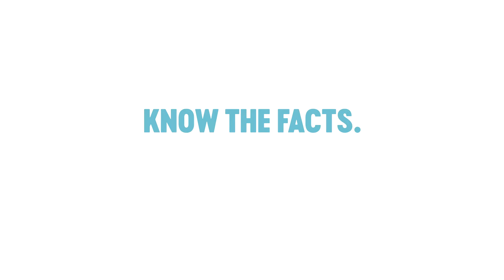The COVID-19 Vaccine and Fertility | Children’s Health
Does the COVID-19 Vaccine Affect Infertility? Know the facts, and get your child vaccinated if eligible.

About Children’s Health: Children’s Health is committed to making life better for children. As one of the largest and most prestigious pediatric health care providers in the country and the leading pediatric health care system in North Texas, Children’s Health cares for children through more than 750,000 patient visits each year.